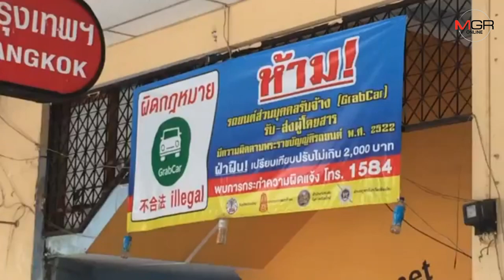หนุ่มตุ๊กตุ๊กล้อม Grab เผยเดือดร้อนต้องเลิกขับ - รถรับจ้างเชียงใหม่รวมเงินช่วยจ่ายค่าปรับ